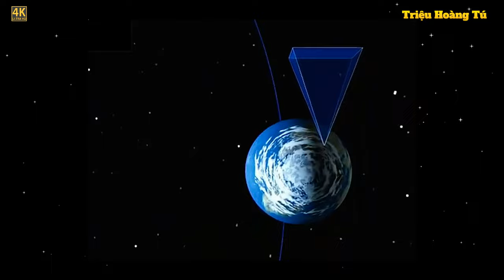THẾ NÀO LÀ MƯA SAO BĂNG?Meteor shower🌦🌠🌌|VIDEO 4K ULTRA HD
✅ Nội dung chính của Video:
MƯA SAO BĂNG LÀ GÌ